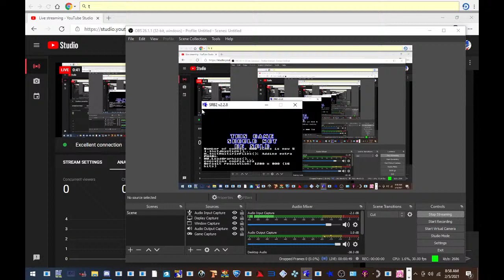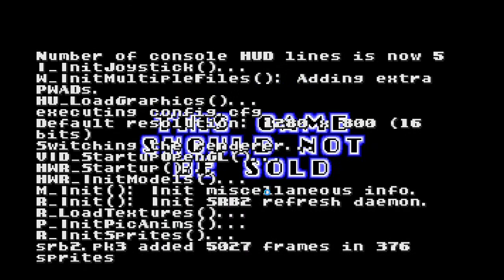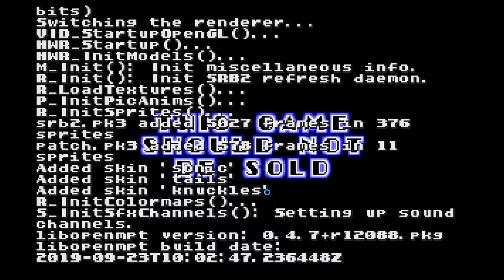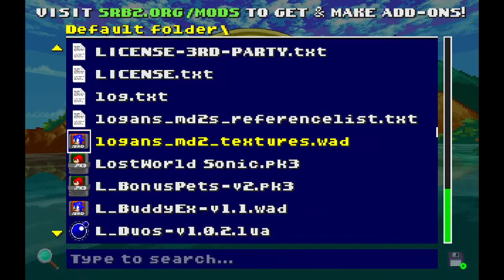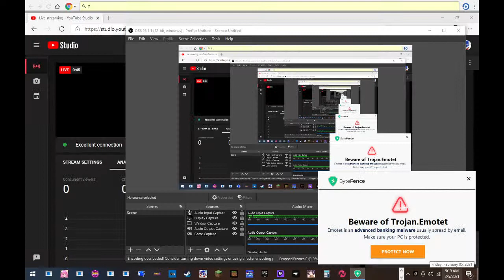playing games and awnsering questions